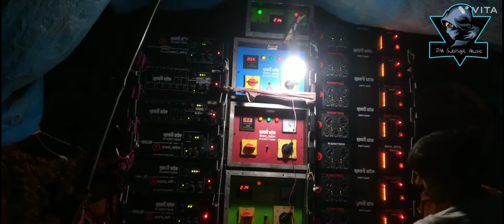আজ ক্ষেপিমা / সুরবাণী / সমাজ / বাপন / কম্পিটিশন আগে বস্ক চেক করছে / Somaj / Khapima / Surbani /Bapon